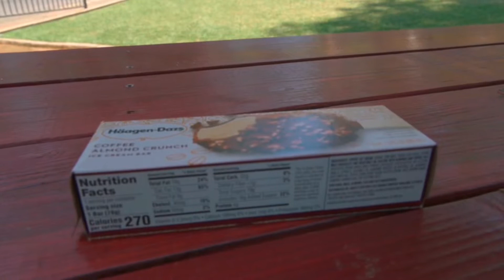Lake Shasta Caverns | Redding California | Summer Road-Trip Day 3 | 2021